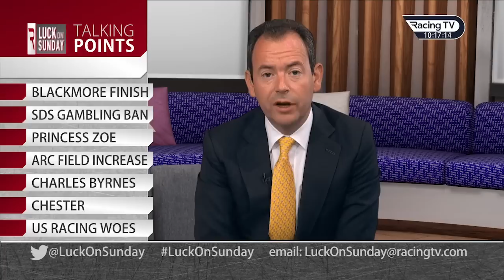Talking Points: Rachael Blackmore, Princess Zoe, a ban for Silvestre de Sousa & more (14/05/23)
The latest talking points from the horse racing world are unpicked by Nick Luck, Saffie Osborne, Dave Yates and James Ferguson.